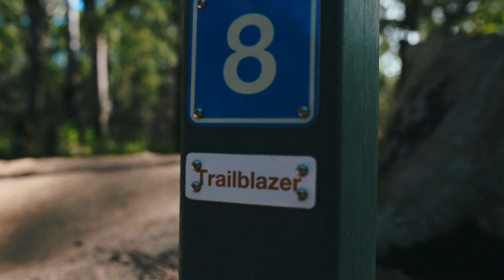Harry Bush, Jack Galvin, Max Barnes and Lachie Stevens sending Trailblazer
Wooroi Trails in Tewantin, a few local lads on a Saturday morning sending it down one of the best flow trails on the Sunshine Coast, Queensland.